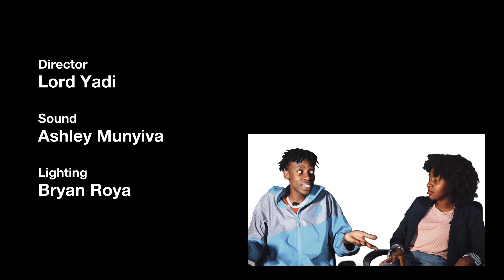The UGLY First Dates [Cringy] | CertifiedEnt254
Do you remember your first worst dates with someone?
Get to know the dos and don'ts of any anonymous date.